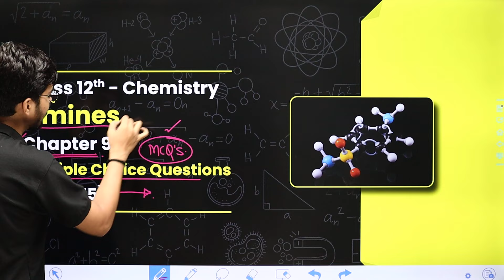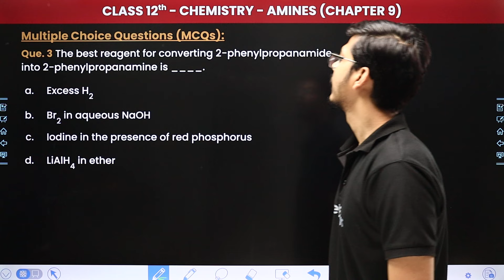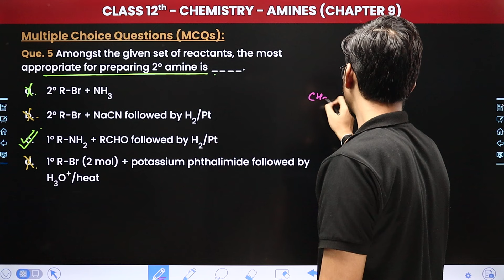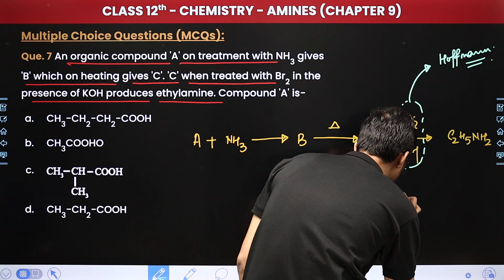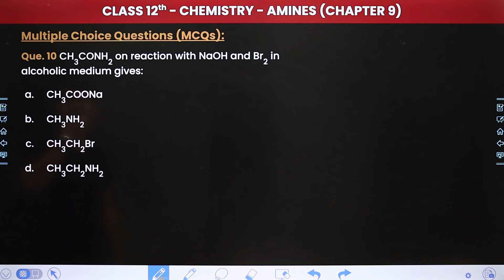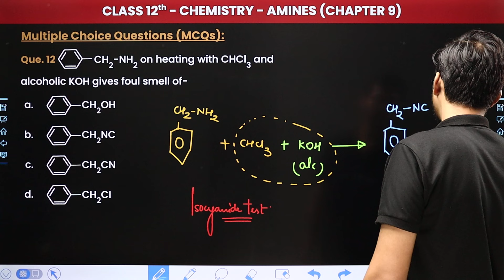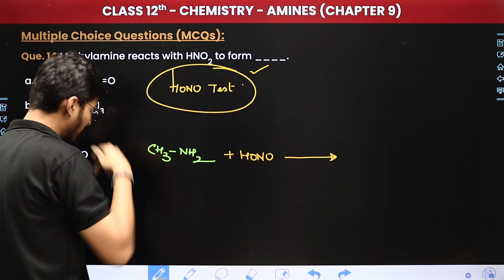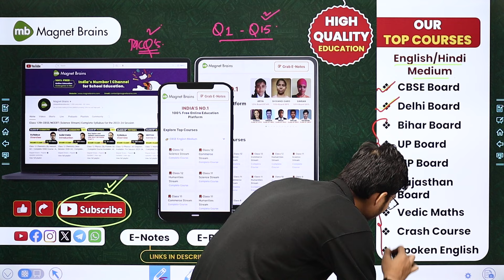Amines - Multiple Choice Questions (Que. 1 to 15) | Class 12 Chemistry Chapter 9 | CBSE 2024-25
✔️ Class: 12th
✔️ Subject: Chemistry
✔️ Chapter: Amines (Chapter 9)
✔️ Topic Name: Multiple Choice Questions (Que. 1 to 15)
✔️ Topics Covered In This Video (By Hemant Sir): In this video, we will be diving into Chapter 9 - Amines of the Class 12 Chemistry. This video covers an important topic - organic, chemistry, organic chemistry, amines organic chemistry class 12, amines, class 12, amines class 12 chemistry, magnet brains, amines, amines class 12, amines organic chemistry, amines multiple choice questions, amines mcq, amines organic chemistry class 12, amines organic chemistry, amines mcqs class 12, amines class 12 ncert.
00:00 Introduction: Amines - Multiple Choice Questions (Que. 1 to 15)
02:09 MCQs (Que. 1 to 7): Que. 1 The correct IUPAC name for CH2=CHCH2NHCH3 is-
21:00 MCQs (Que. 8 to 15): Que. 8 The source of nitrogen in Gabriel synthesis of amines is
39:37 Website Overview

class 12 amines ncert
amines multiple choice questions with answers
amines multiple choice questions
amines multiple choice questions class 12
amines class 12 mcq
amines mcq
amines mcqs class 12
amines mcqs